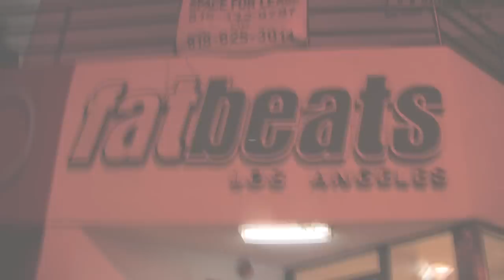CEBTV - Strong Arm Steady @ Fatbeats Instore (Stoney Jackson)